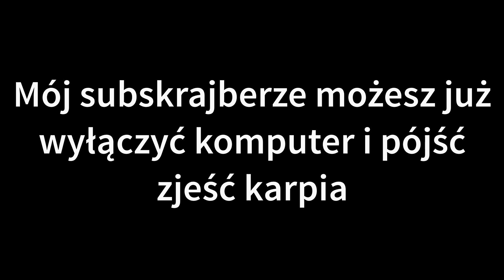GiVEAWAY 2016 + Oda do SUBSKRYBENTA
Jeśli chcesz możesz coś podesłać:
Wendkarz
skr. poczt. 12
Lubelska 3
24-200 Bełżyce